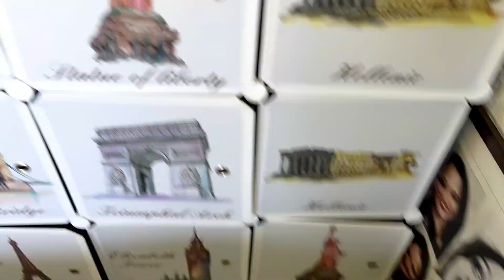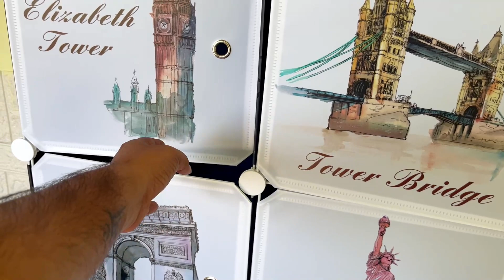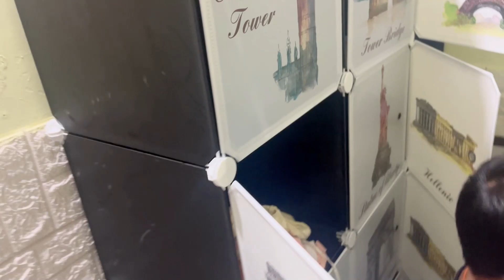Rachna Ke Is Decision Ko 100 TOOPO Ki Salami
12 Door Plastic Sheet Wardrobe Storage Rack

6 Units Plastic Cupboard For Clothes Plastic Cabinet For Storage Foldable Wardrobe :- h
SKYFUN (LABEL) Folding Storage Ottoman, Long Sofa Bench, Fabric Linen Footrest Stool for Makeup Cosmetic Laundry